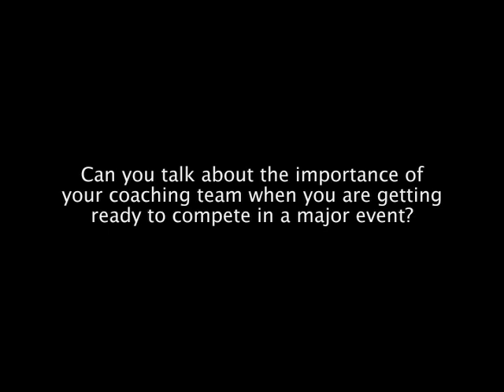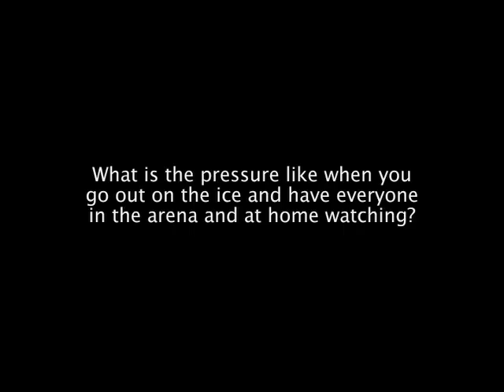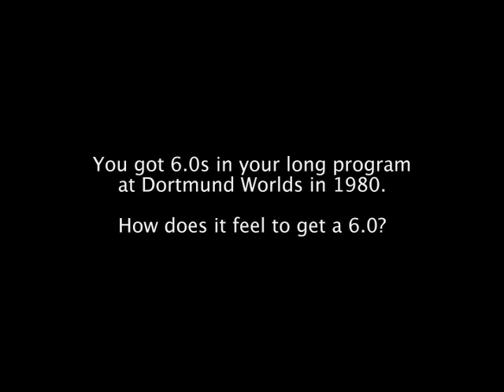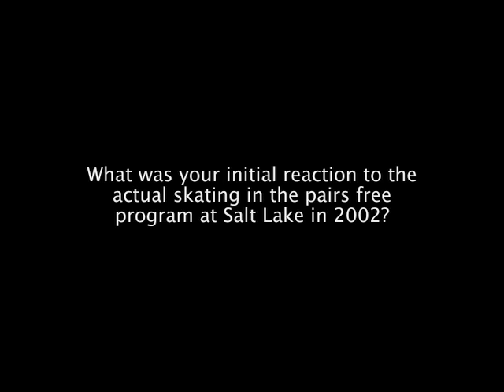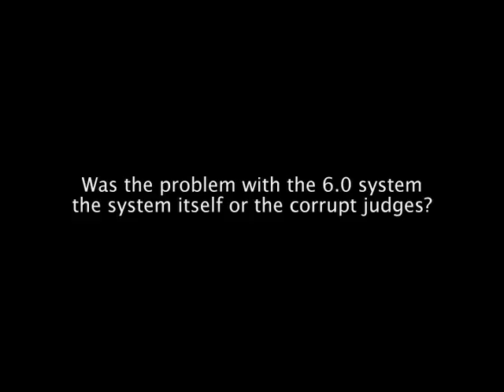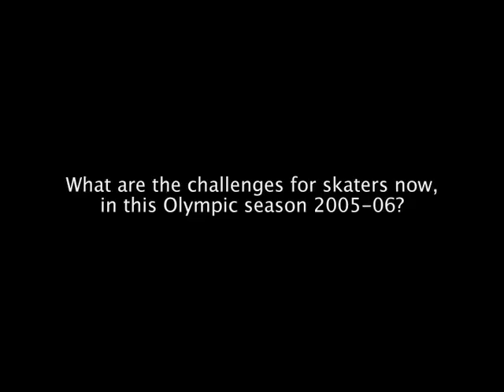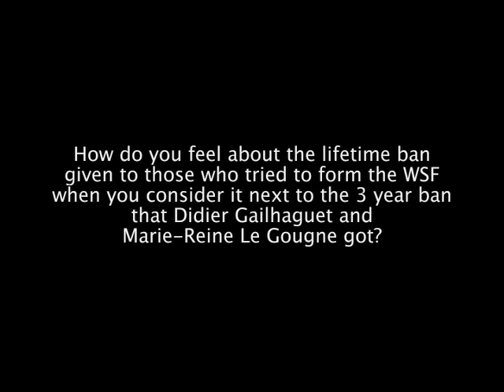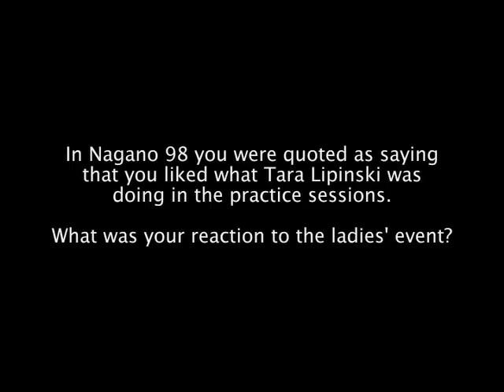The Lost Skating Interviews: Robin Cousins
Robin Cousins is the 1980 Olympic champion, the 1980 European champion, a three-time World medalist and four-time British national champion. He had a very long professional skating career starring in ice shows and competing in professional competitions.  Cousins later became a coach, a television commentator and an ice show director/producer.  We interviewed Robin during the break of an ice show he was producing in northern France.

David Barba and James Pellerito conducted a series of interviews with influentials figure skaters and officials for an untitled skating project that was never completed. They graciously donated the interviews to TSL in 2013.

If you're shopping in the UK:

The goal of The Skating Lesson (TSL) is to share our passion and knowledge of the sport with all of you. Whether you call it figure skating, ice skating, Eiskunstlauf, фигурное катание, 피겨 스케이팅, フィギュアスケート, 花样滑冰, 花樣滑冰, patinage artistique, pattinaggio artistico or patinaje artístico, we hope you'll share your passion with us as well.  isu figure skating, dancing on ice